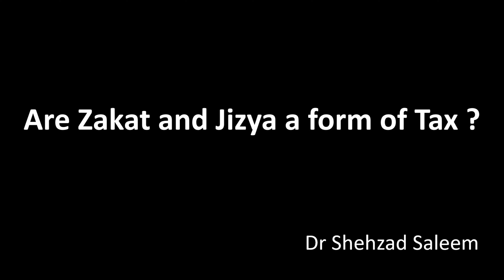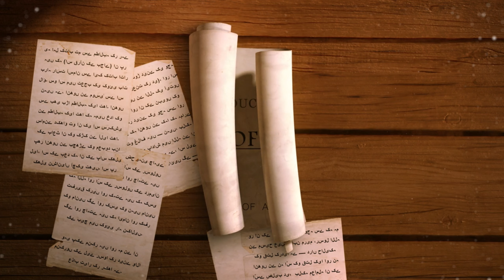Are Zakat and Jizya a form of Tax - Dr Shehzad Saleem